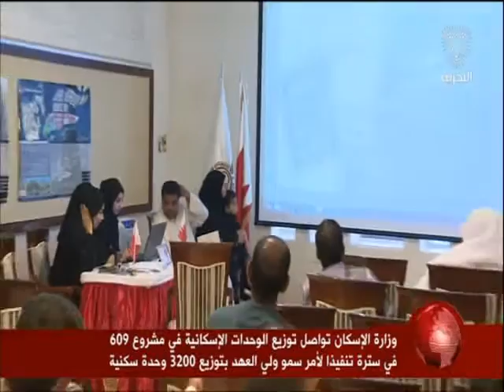البحرين: تقرير: وزارة الإسكان تواصل توزيع الوحدات الإسكانية في سترة